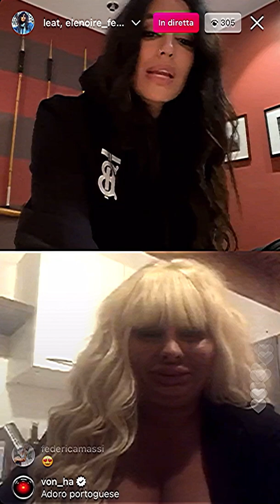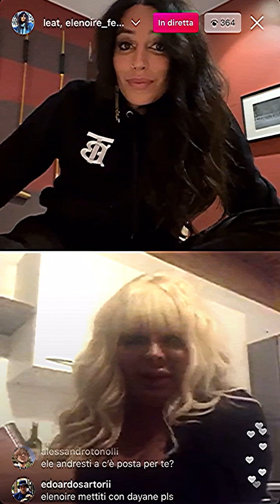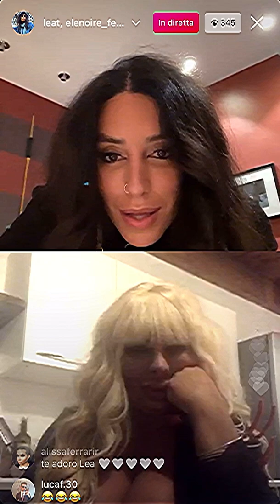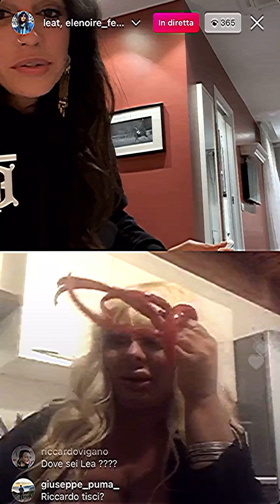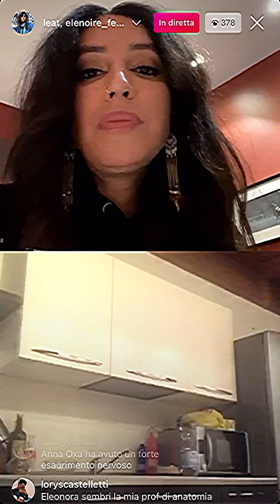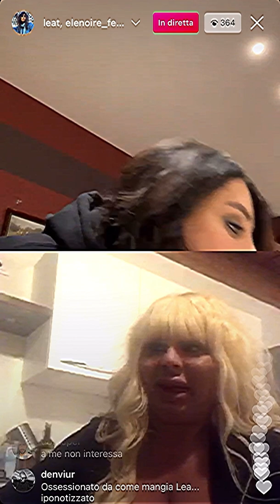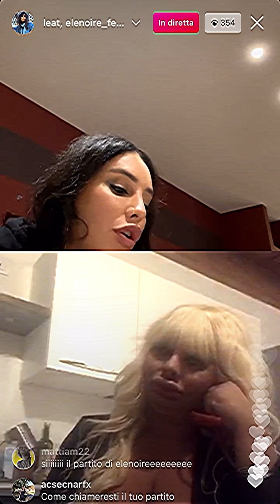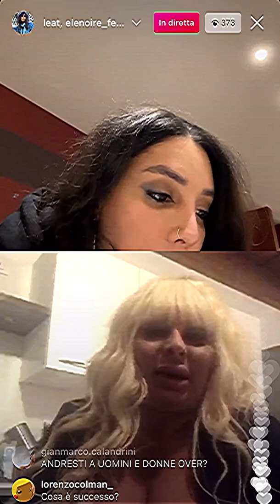diretta Elenoire Ferruzzi e LeaT, febbraio 2021 - parte 1